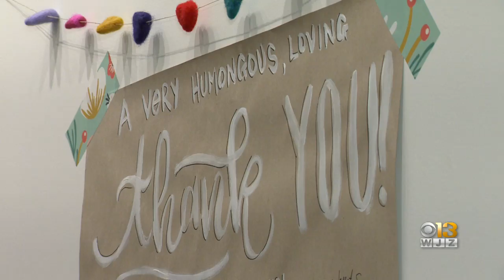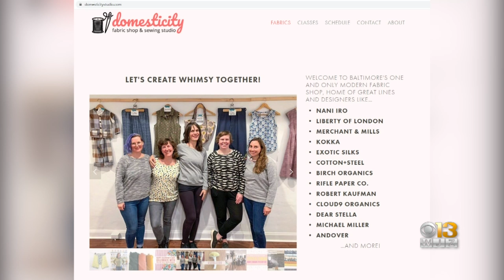Coffee With: Domesticity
In today's Coffee With we talk to the owner of domesticity, a fabric shop and sewing studio.